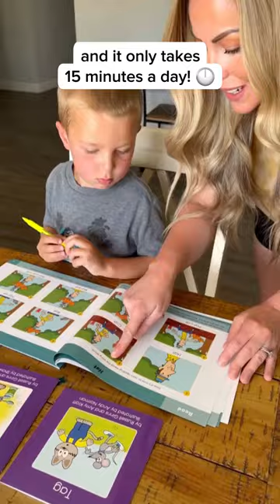POV: Your kid is starting Pre-k this year (with Hooked on Phonics!)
This is the best tool to get your child prepared for school and beyond. Form important pre-reading and reading skills rooted in phonics to set your child up for success.